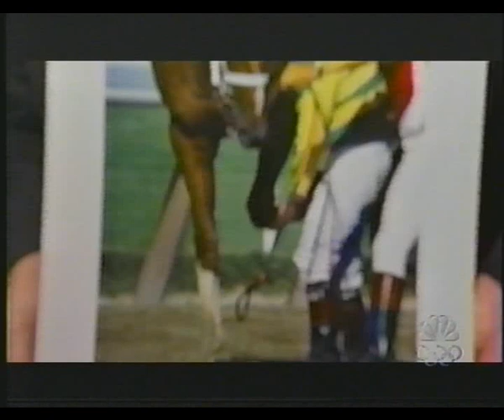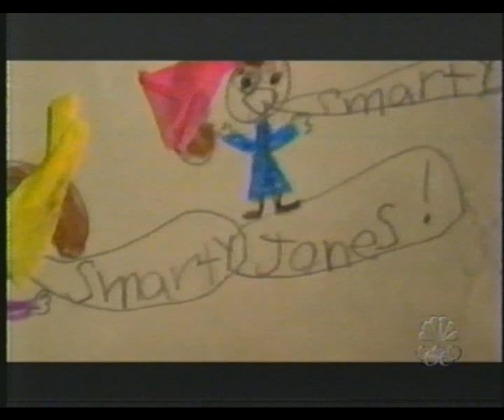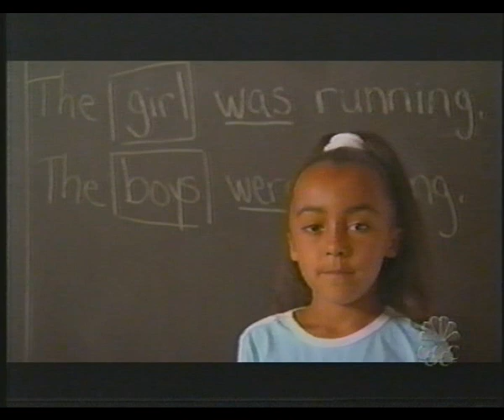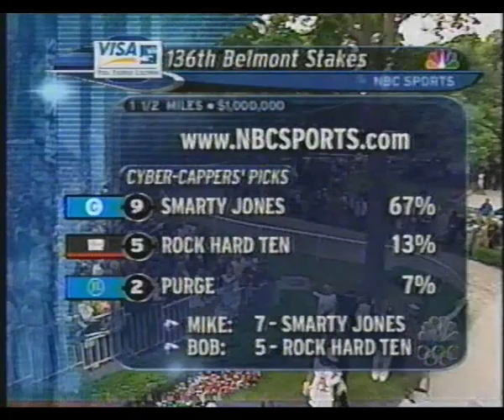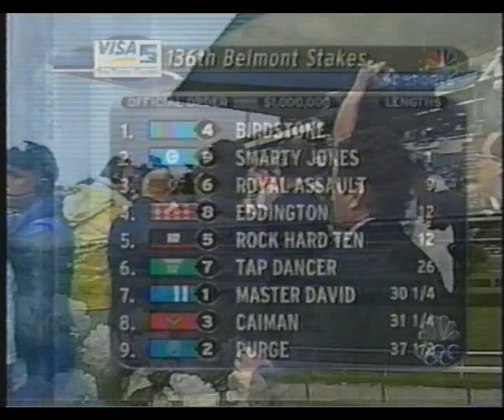2004 Belmont Stakes : Full NBC Broadcast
A record crowd of more than 120,000 went from a roar to silence today at Belmont Park as Birdstone upset Smarty Jones in the Belmont Stakes (gr. I) and denied racing its 12th Triple Crown winner.

Stewart Elliott sent Smarty Jones to the lead early on the backside and the Kentucky Derby (gr. I) and Preakness Stakes (gr. I) winner was pressed most of the way down the backstretch, first by Eddington and then by Rock Hard Ten.

Smarty Jones put both of those horses away, but Edgar Prado had Birdstone moving well and he came up on Smarty Jones' outside with a furlong to run and gutted out a one-length win.

"He kind of drug Stew to the lead. He didn't settle as easily as he had in his other races," Smarty Jones' trainer John Servis said immediately after the race.

"I was pressured by still felt like I had enough horse," Elliott said.

Prado, who rode the winner, apologized for spoiling yet another Triple Crown bid. "I'm very sorry," Prado said, "but I had to do my job. This is just part of the business."